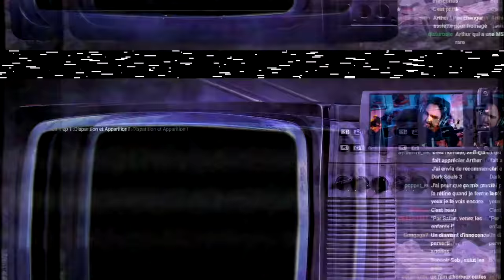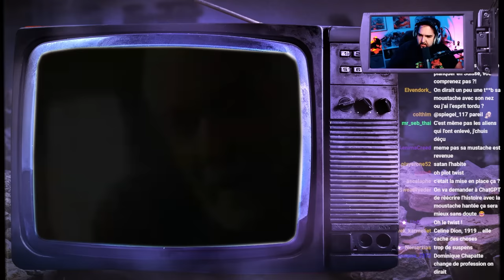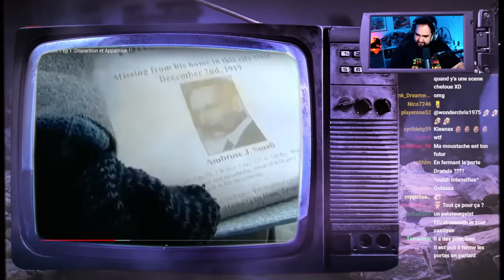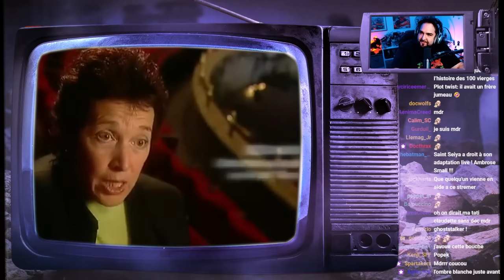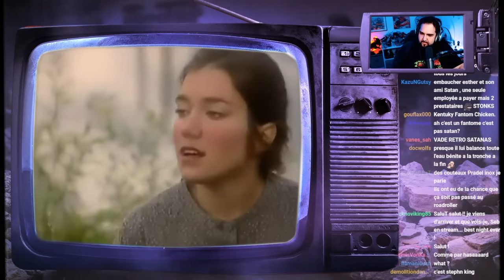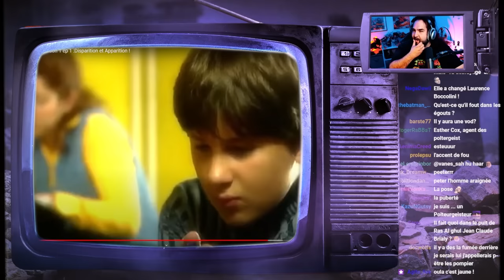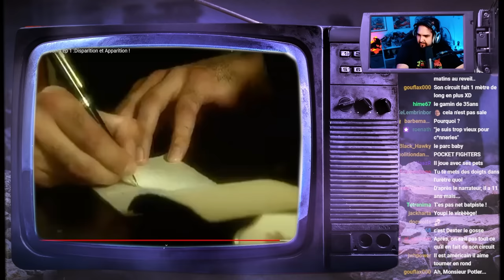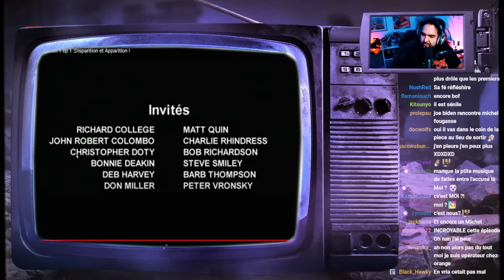DOSSIERS MYSTÈRE #1 - Disparitions et apparitions (React avec Seb)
Best-of du live du 17/05/23 avec Seb et nouveau react sur l'émission canadienne "Dossiers Mystère" diffusé à partir de 2006 !

00:00 Le fantôme problématique
25:50 Le poltergeist d'Amherst
42:41 La maison qui pète